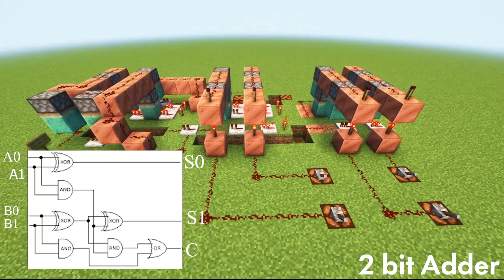Minecraft Full Adder using Piston Transistor Logic Gates